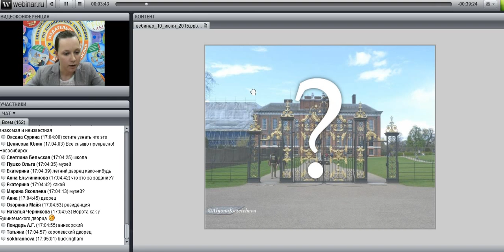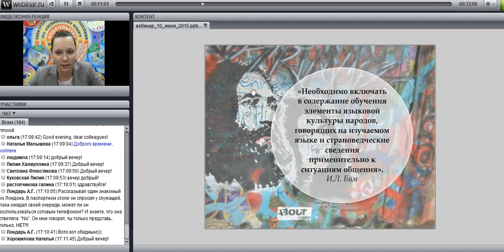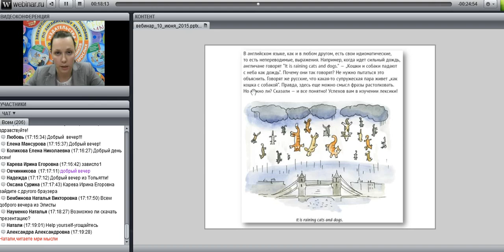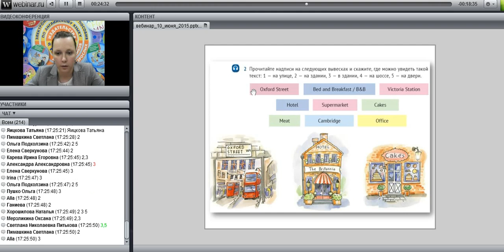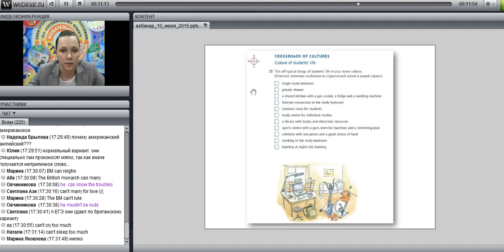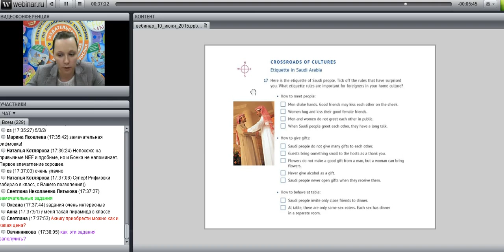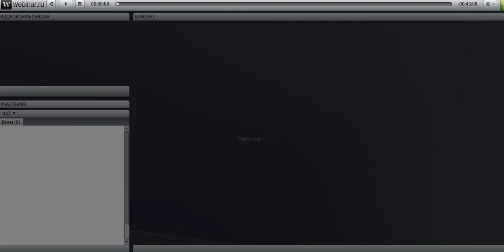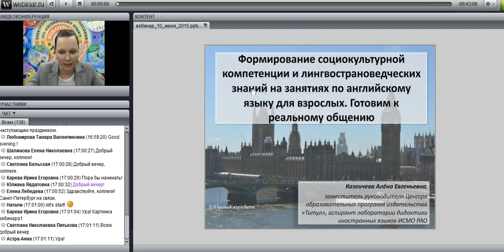Формирование социокультурной компетенции на уроках англ. яз.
лектор: автор серии пособий "Метапредметный портфель", зам. руководителя Центра образовательных программ издательства "Титул" Казеичева А.Е.